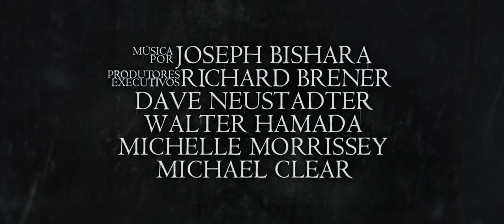A Maldição da Chorona - Trailer 1 Dublado (HD)